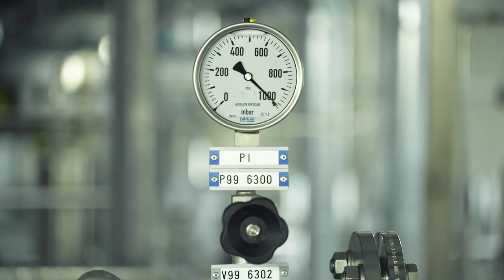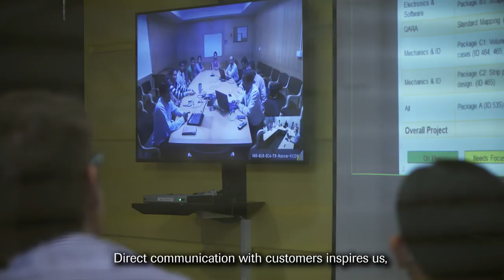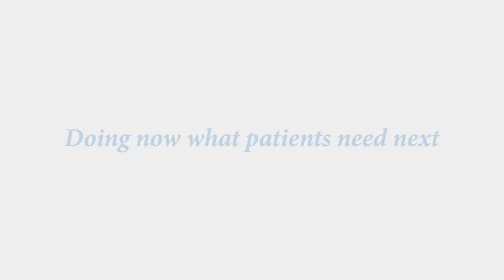Roche Mannheim | The high tech campus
An open-minded working culture, diversity, and a can-do attitude – this, in a nutshell, is what Roche Mannheim is all about. In this video, learn more about the culture, openness, and pragmatism at work in Roche's third-largest site worldwide.